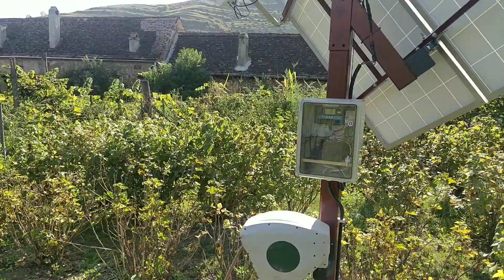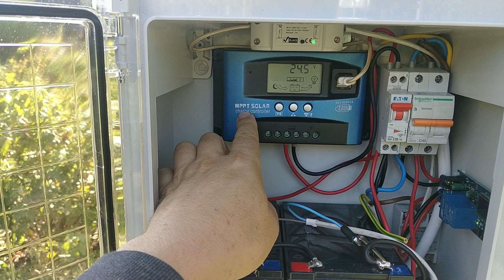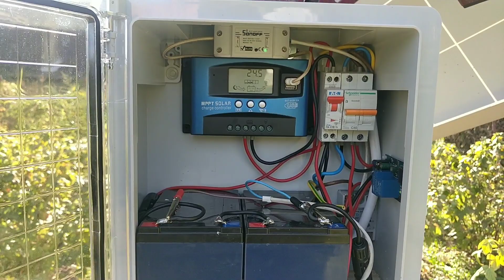Fantana solara. Solar well